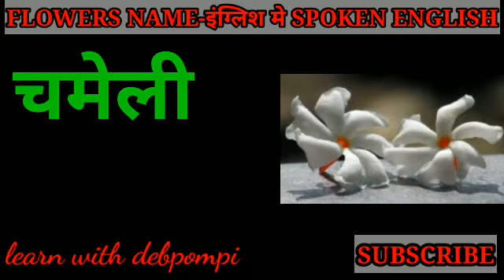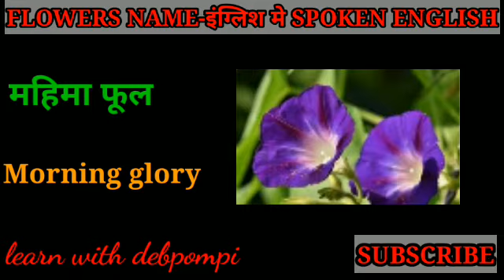Phoolon ke naam english mein,phoolon ke name,flowers name in english,english mai phoolon ke naam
Welcome to our channel learn with debpompi,aj ke video mai hum phoolon ke naam english mai sikhenge,phoolon ke naam english mai,phoolon ke naam,phoolon ke name hidi mai,flowers name in english, different types of flowers name in english, flowers,phoolon ka mala in english.